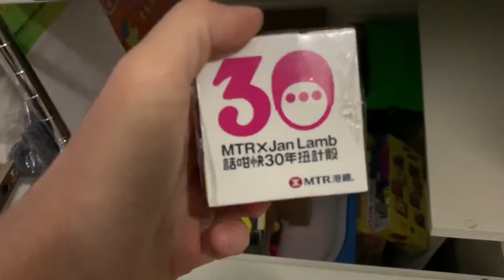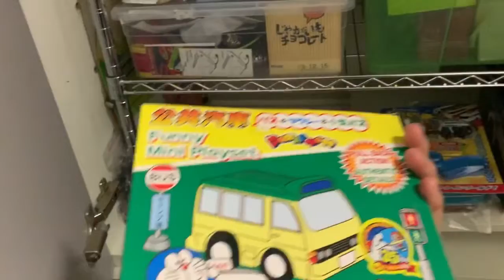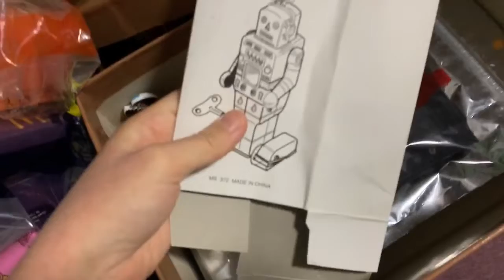L放假大掃除 打開一個2009年之後沒打開過的櫃